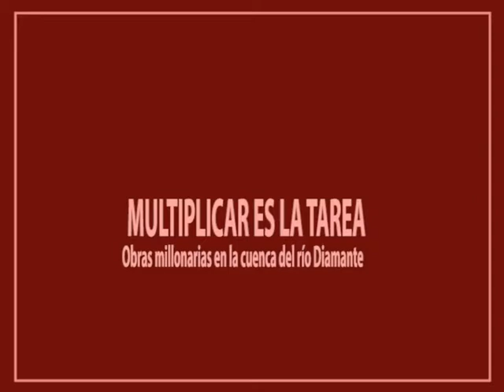MULTIPLICAR ES LA TAREA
El Departamento General de Irrigación lleva adelante un millonario plan de obras en el sur.